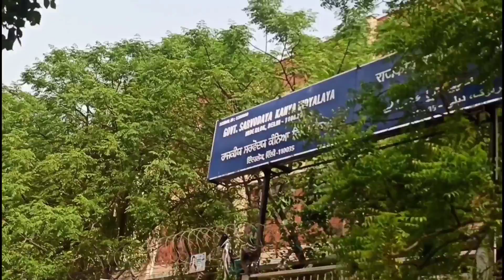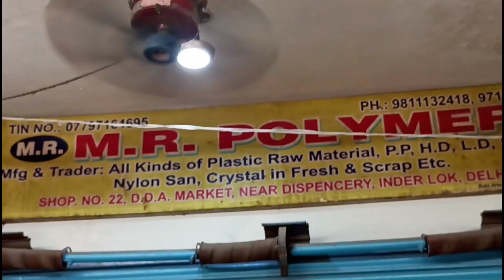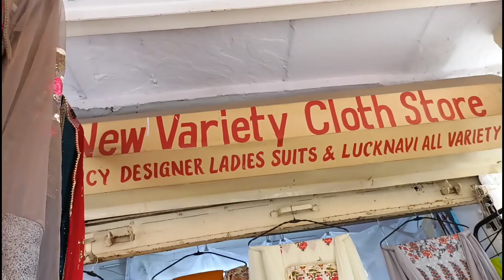Inderlok Thursday Market | 35 | Delhi | इंद्रलोक मार्किट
Address:  Near Inderlok Metro Station

Day:  Thursday